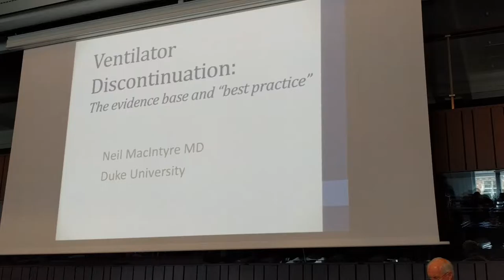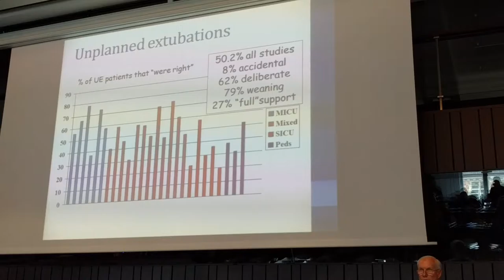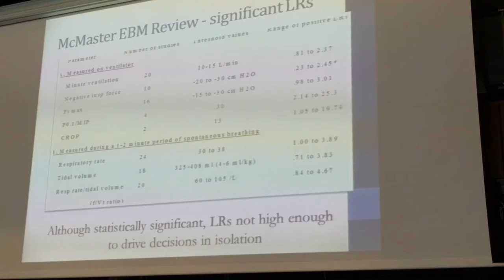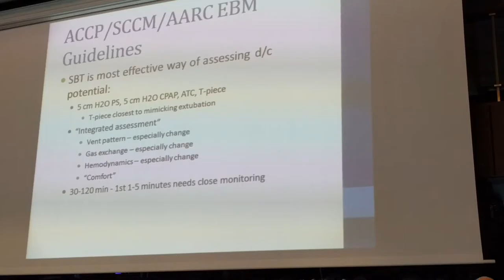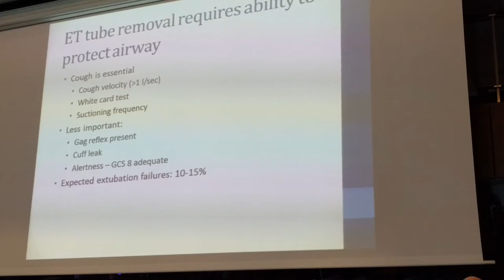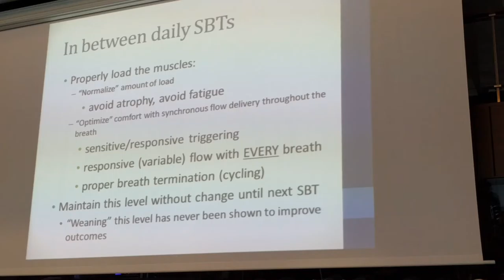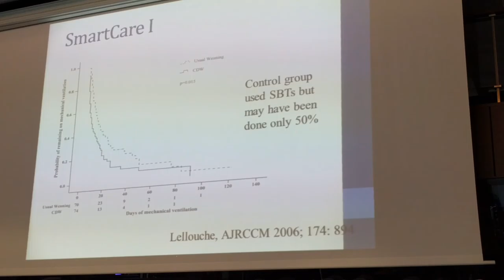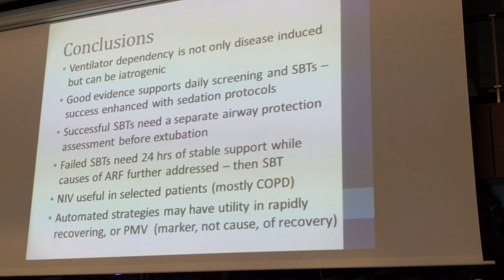Discontinuation Mechanical Ventilation.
Brussels 2017 Pre Course Neil MacIntyre